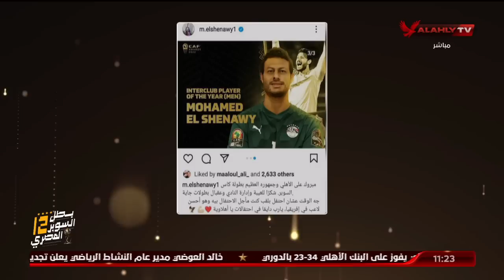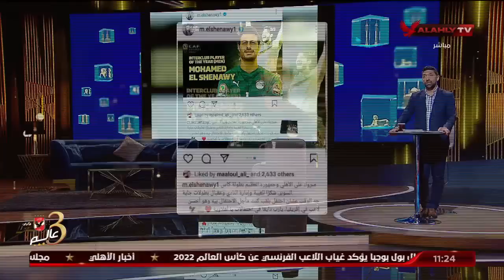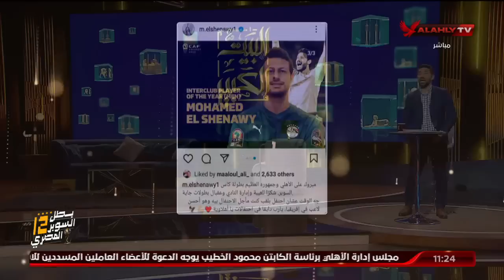الحلقة الكاملة | البيت الكبير مع إسلام الشاطر | 31-10-2022